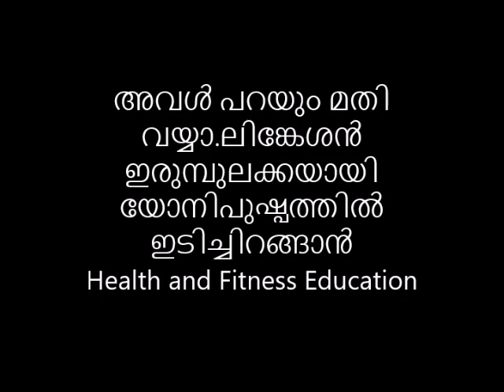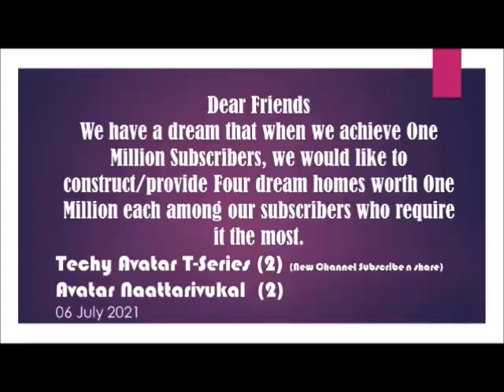അവൾ പറയും മതി വയ്യാ ലിങ്കേശൻ ഇരുമ്പുലക്കയായി യോനിപുഷ്പത്തിൽ ഇടിച്ചിറങ്ങാൻ Reloaded